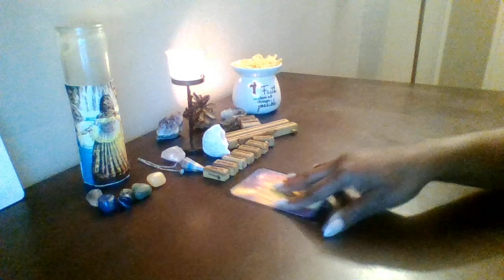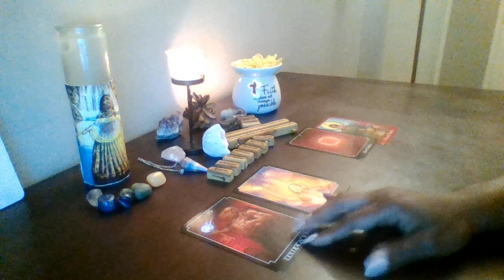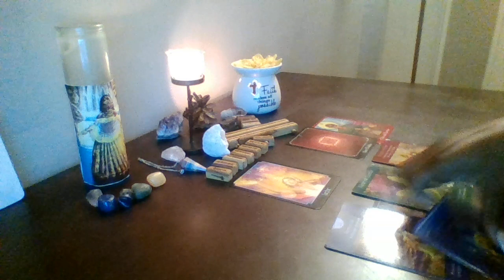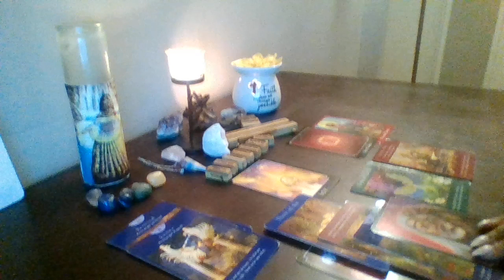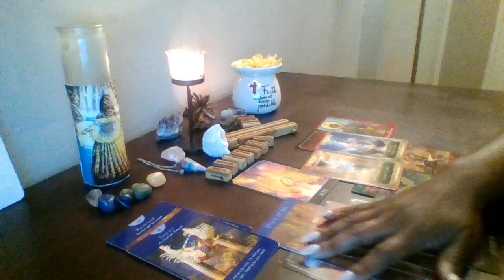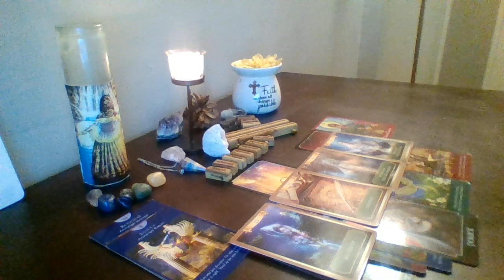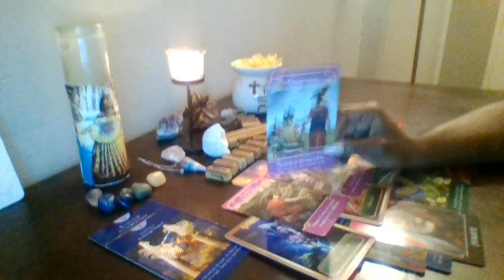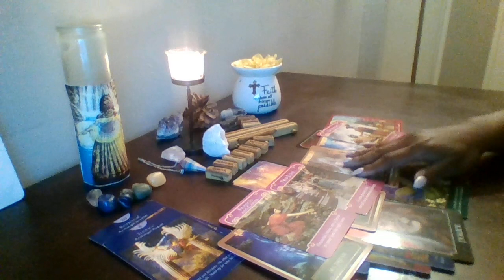Libra- (May 28th- June 7th) The Ex: "My heart is bleeding with regret over my past actions"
Published May 28th 2019

The energies can be reversed